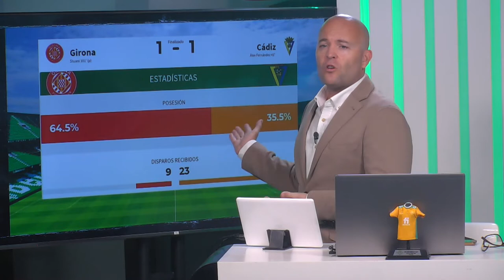✨ InformeBotello del Cádiz. Primera vuelta 22-23